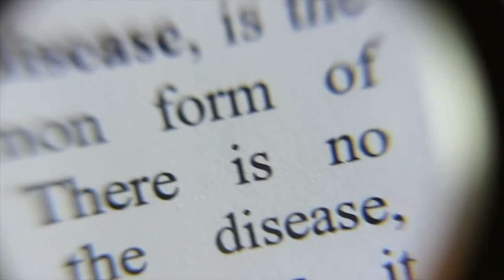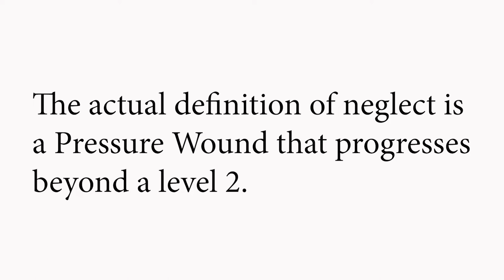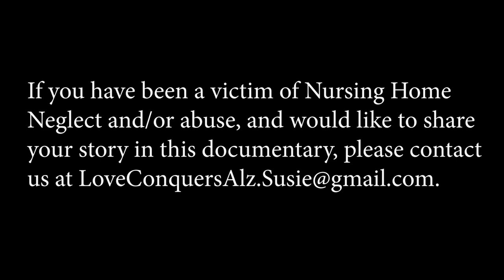NO COUNTRY FOR OLD PEOPLE - Susie and Don Talk About Their Upcoming Important Documentary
In Episode 62,  Love Conquers Alz Co-Hosts and award-winning filmmakers, Susie and Don  discuss what motivated them to produce their upcoming film, NO COUNTRY FOR OLD PEOPLE (NCFOP).  An important documentary that will be the required punch to the gut that forces people to take a good hard look at the Long Term Care crisis that has been going on for decades and the health-care system that is literally collapsing around us.

NCFOP will be a cautionary tale that exposes the dangerous façade of stability and safety held tightly by Long Term Care (LTC) nursing facilities. A pretense propagated by a system that subscribes to the notion that honesty is far less profitable than dishonesty and cavalierly regards human beings as commodities. A system that relies on deceitful marketing to successfully divert most Americans away from the fact that decades of underfunding has left the nursing home system in dire need of a seemingly unachievable overhaul.

In a case of every cloud having a silver lining, we have Covid-19 to thank for pulling the curtain back on this nationwide crisis. Still, without comprehensive and accurate data, interventions to improve outcomes and quality are limited and consumers have a difficult time discerning how risky a particular facility might be.  According to their producing partner, former Assistant Attorney General of Virginia, Rick Mountcastle (portrayed in the Hulu miniseries Dopesick by Peter Sarsgaard), it all comes down to understaffing. "With most not-for-profit nursing homes offering low pay, limited benefits, and not nearly enough training, and for-profit companies (that dominate the industry) having incentives to keep their costs low, neglect has regrettably become the industry standard."

In the first six months of 2022, Susie was witness to this systemic crisis. She saw things she cannot unsee. Things  she won't unsee.  Her mother had been a resident at a 5-Star Nursing Facility in Los Angeles for 5 years – a place where she took solace in believing her mother was receiving the very best care possible.  And as it turns out, she was. Unfortunately, the “best” turned out to be the worst.

Susie had been on the front lines of what she calls a systemic catastrophe daily for the first six months of 2022.  And despite her relentless advocating, her mother died July 17, 2022 from what was inarguably egregious nursing home neglect and abuse. It's unimaginable to think what happens to residents without advocates.

This is Susie's mother’s story. But it could be yours